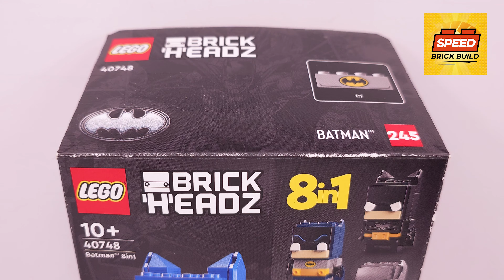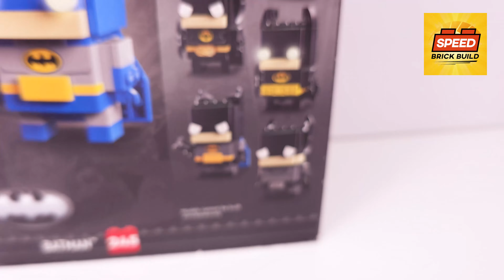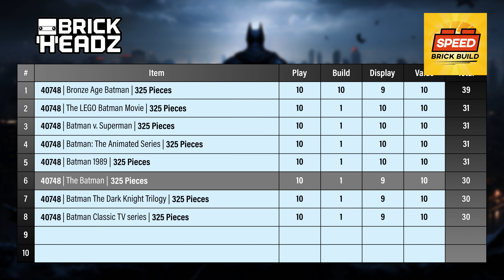LEGO BrickHeadz The Batman (40748) Alternate Building Instructions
● This is Alternate Build The Batman from official LEGO BrickHeadz Batman set (40748)

◙  Year - 2024 JUL